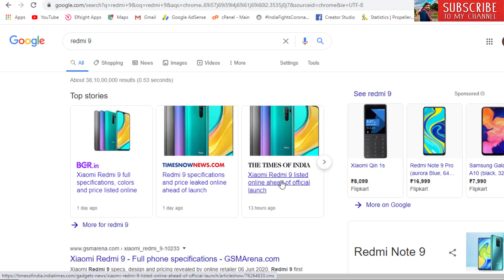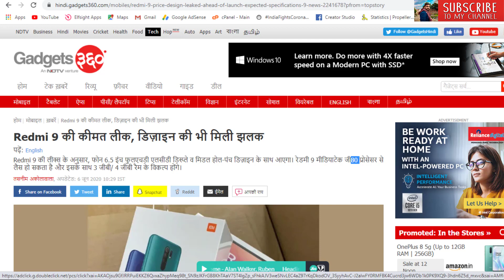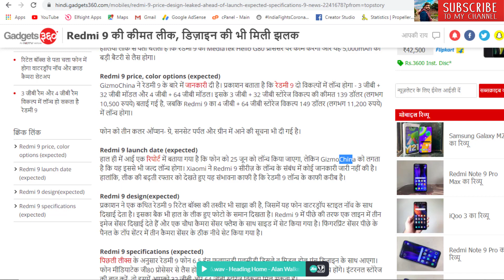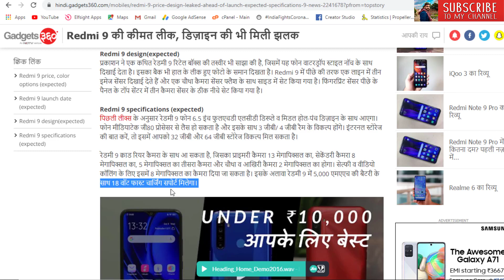Redmi 9 Full Specs, Redmi 9 Price in India,Redmi 9 Launch Date,Best Mobile Under 10000 in India 2020